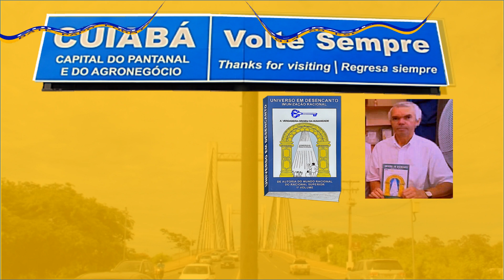UNIVERSO EM DESENCANTO - CULTURA RACIONAL 29_06_2014 BATE PAPO FORMIGUINHA_68 FSC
Contatos/Contacts:
AGRADECIMENTOS/THANKS TO:
João Andrade de Souza - Estudante de Cultura Racional/Student of
Rational Culture - Cuiabá - Mato-Grosso - Brasil.